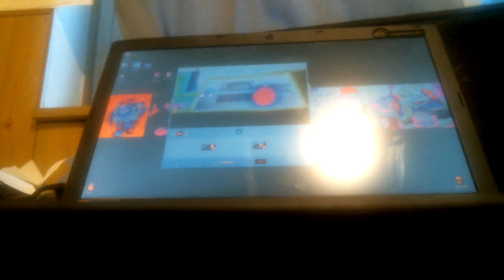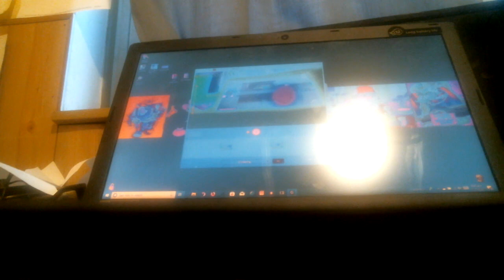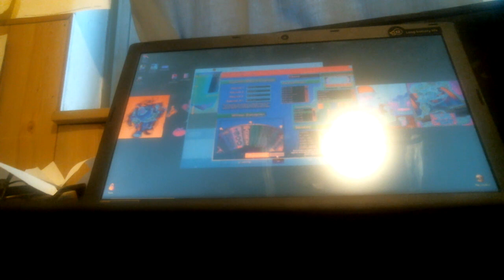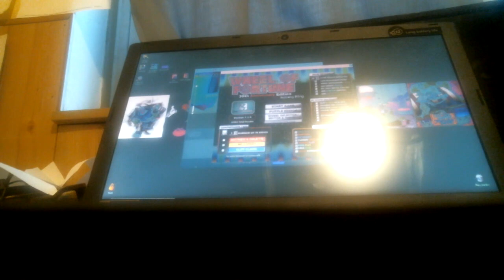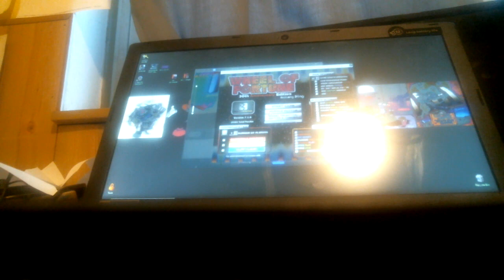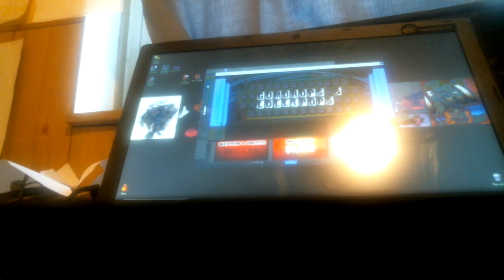WHEEL OF YEARS 2006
(NOTE: ENDED IN A TIE OF GAMES WON BY CLIFF CLAVIN & MR. LOPART, SO A TIEBREAKER WITH 2006 LAST WEEKS WITH 3 GIFT TAGS WILL COME SOON!)